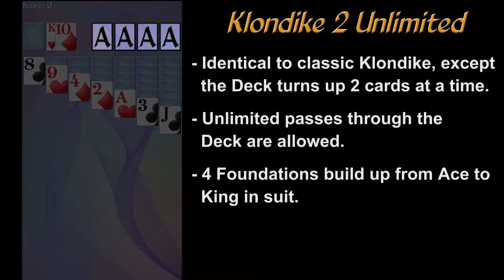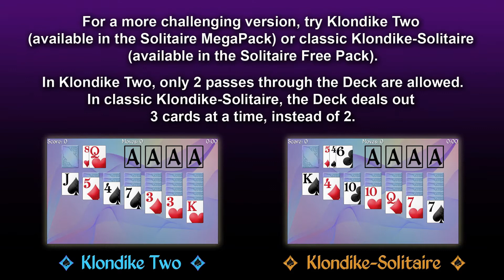How to Play Klondike 2 Unlimited Solitaire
Available on your Android device from the Google Play Store.

How many ways can you play?